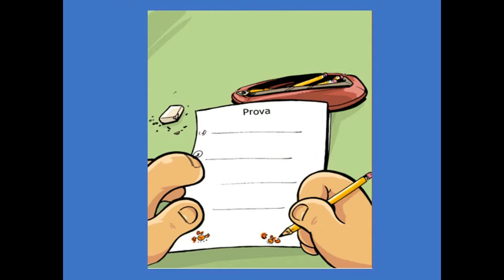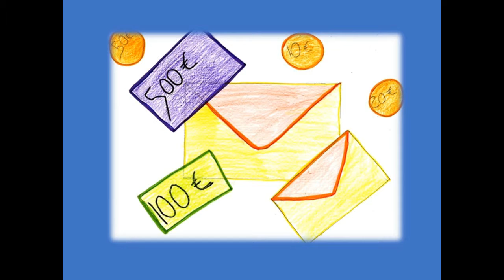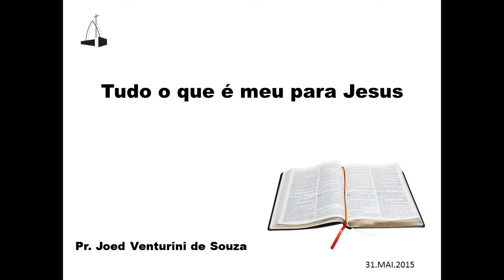Tudo o que é meu para Jesus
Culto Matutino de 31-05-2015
Culto do dia da criança
Pr.Joed Venturini de Souza